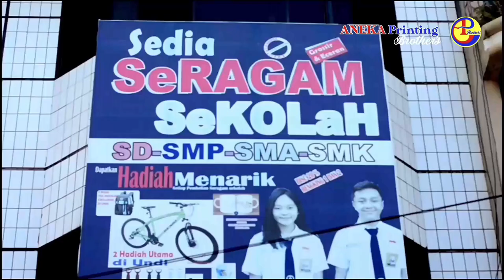BMI CUP HANURA // adu finalty ALL STAR BDL VS GB UNITED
bmi cup 2022 hanura menyuguhkan pertandingan perebutan posisi 3 antara all star bandar lampung fc vs BG United yang menhasilkan drow 1-1 mari kita lihat keseruan adu finalty kedua team hanya di channel all star bandar lampung